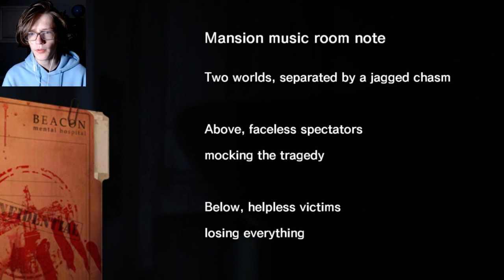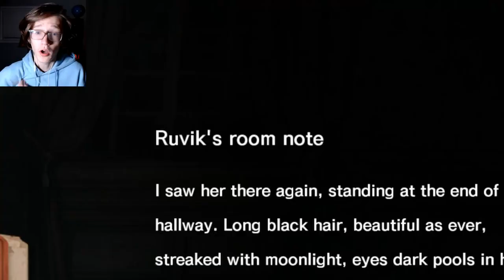This Can't Be Happening! - The Evil Within [#9] - Chapter 9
I'm going through a weird phase right now where I say "you know" a lot, but I'll try to work on it. Anyway, the video is now ruined for you.